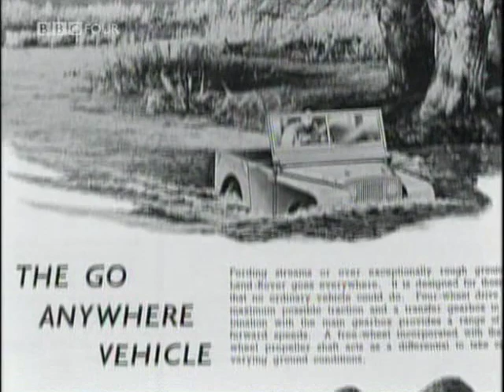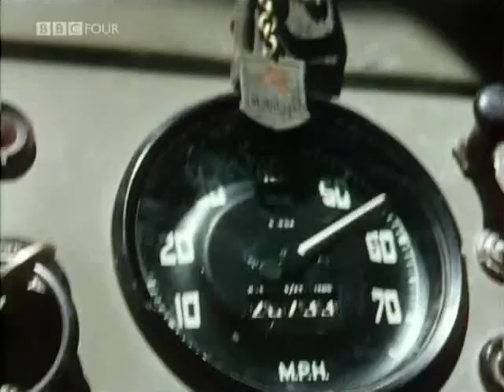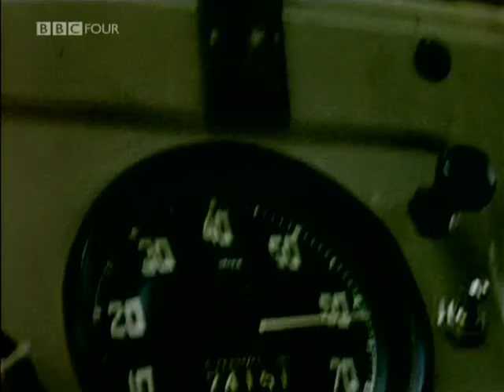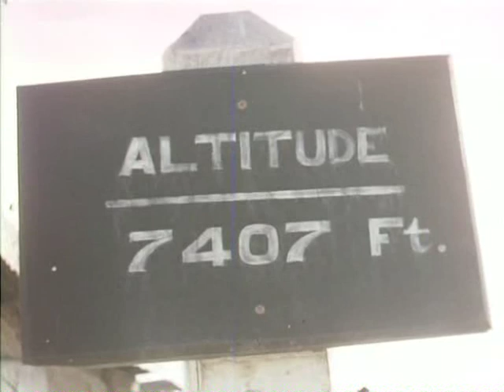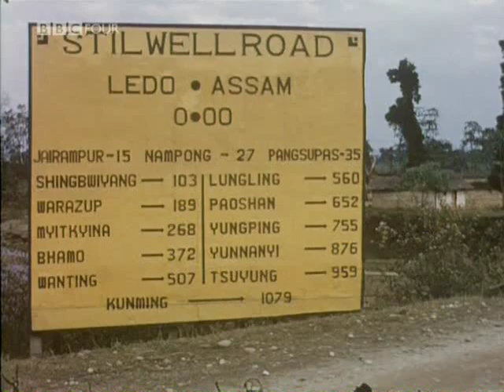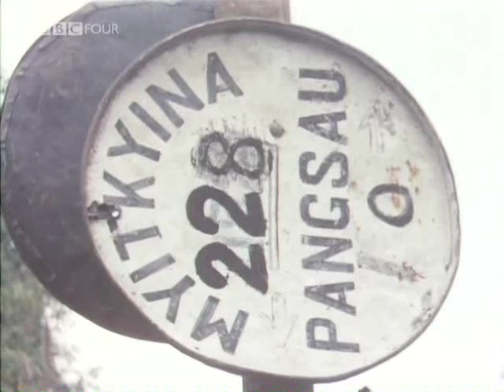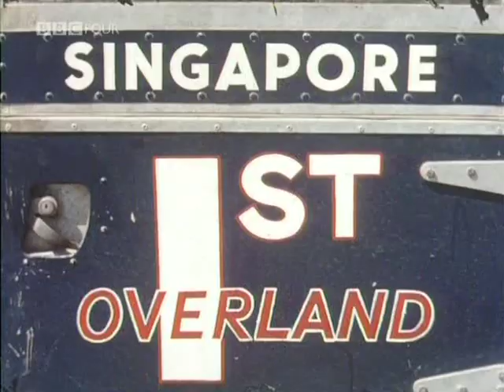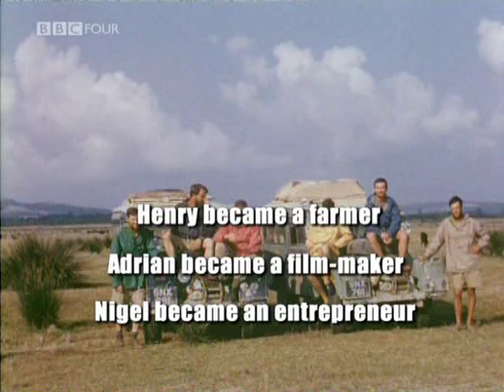BBC Timeshift The Lost Road - Overland to Singapore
In 1955 young producer of Travellers' Tales David Attenborough was persuaded by six Oxbridge undergraduates to give some money & filmstock so they could film their unique overland journey by Land Rover from London to Singapore.

The team fly across the Channel, travel through France, brewing tea at the foot of the Eiffel Tower. Then onward through Germany, Yugoslavia, Greece and Turkey. They inspect ancient ruins in Syria, learn to waterski in The Lebanon and spend time a Nairn Bus workshop in Iraq. They demo the landrovers to the Iranian Army, travel through Pakistan to India where they visit the Taj Mahal and the tea plantations of Darjeeling. Onto previously inaccessible Nepal and through fairly incessible Burma. There they are escorted by soldiers whose jeep they have to repair. Then through Malaya and onto the Singapore causeway where a welcoming committee awaits.